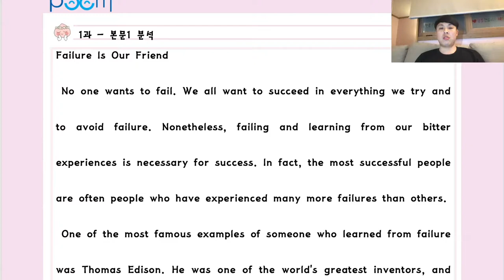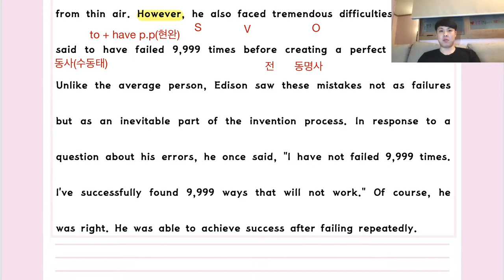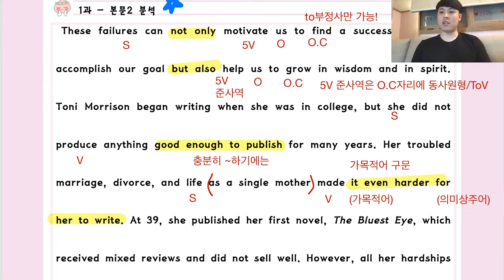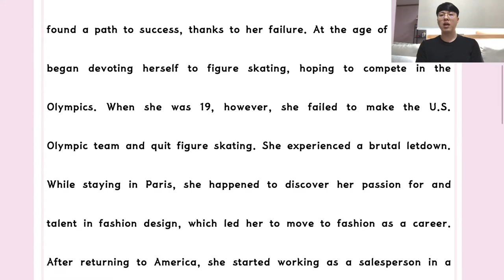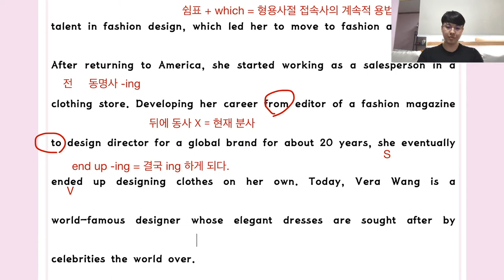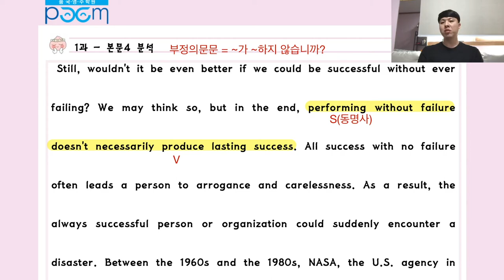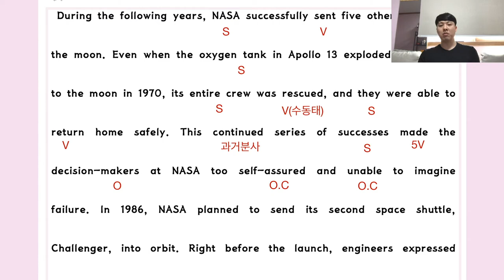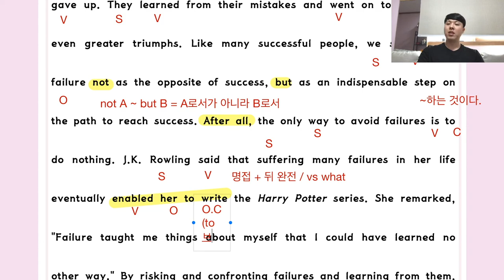YBM시사(한) 영어1 [1과] - 현승쌤과 함께하는 2020년 1학기 내신대비! [품 국영수 학원]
안녕하세요!

2020년 1학기 내신대비를 위한
현승쌤과 함께하는 YBM시사(한) 영어1 [1과] 풀이 영상!